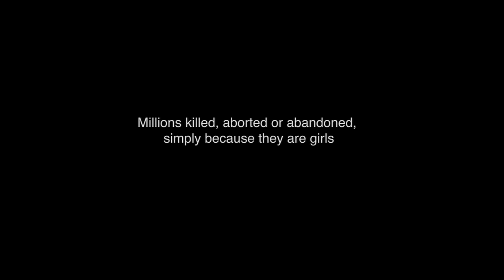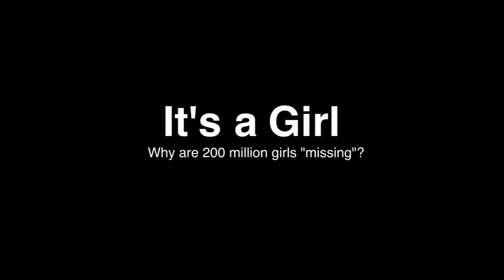It's a Girl Documentary Film - Official Trailer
Bring It's a Girl to your city. In India, China and many other parts of the world today, girls are killed, aborted and abandoned simply because they are girls. The United Nations estimates as many as 200 million girls are missing in the world today because of this so-called "gendercide".

This documentary film tells the stories of abandoned and trafficked girls, of women who suffer extreme dowry-related violence, of brave mothers fighting to save their daughters' lives, and of other mothers who would kill for a son. Global experts and grassroots activists put the stories in context and advocate different paths towards change, while collectively lamenting the lack of any truly effective action against this injustice.